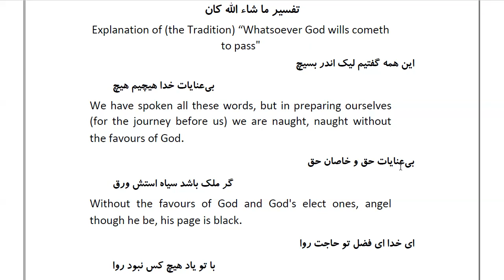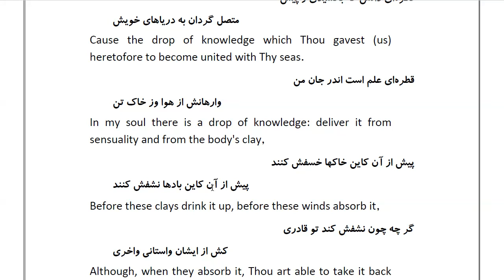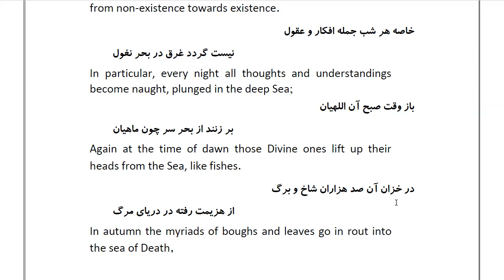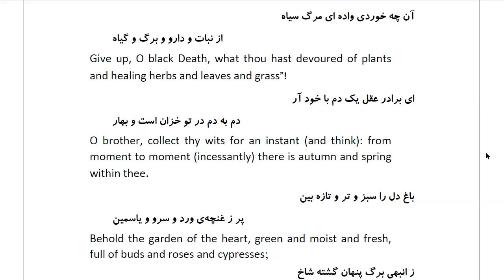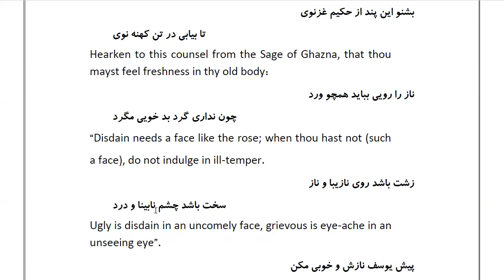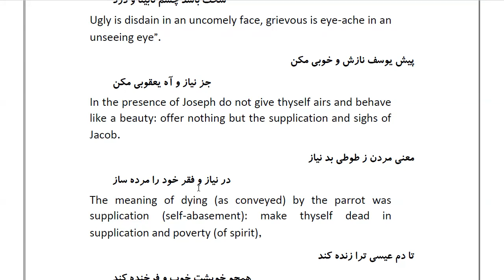Masnawi Rumi: In Farsi with English Translation: Part 96: Explanation of (the Tradition)